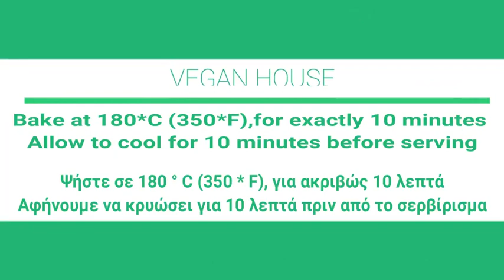μπισκότα βρώμης με σοκολάτα και χωρίς ζάχαρη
Oatmeal and Tahini Cookies – Μπισκότα βρόμης με σοκολάτα

Täglich einfache und gesunde veganerezepte 🥑🥒🥦🥕veganforanimals

Ingredients
100 g tahini
120 g agave syrup
1 pinch salt
120 g oats
50 g hazelnuts, roughly chopped
50 g chocolate couverture, roughly chopped
1 teaspoon(s) cinnamon
zest, from 1 orange

Συστατικά
100 γρ. ταχίνι
120 γρ. σιρόπι αγαύης
1 πρέζα αλάτι
120 γρ. βρόμη
50 γρ. φουντουκιά, χοντροκομμένα
50 γρ. κουβερτούρα, χοντροκομμένη
1 κ.γ. κανέλα